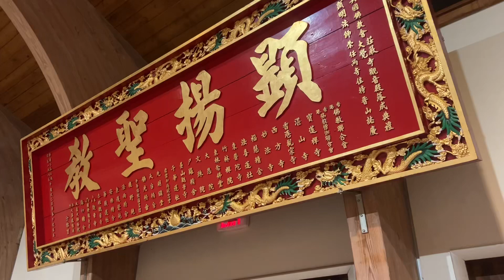2022莊嚴寺歲末念佛共修